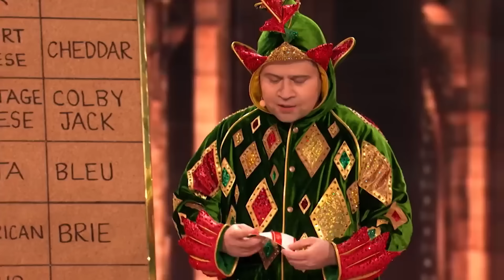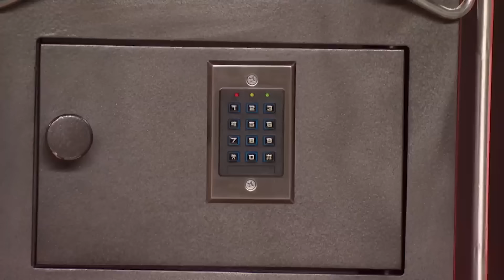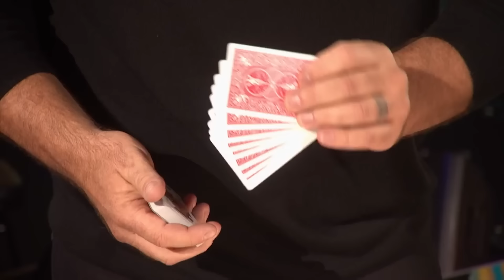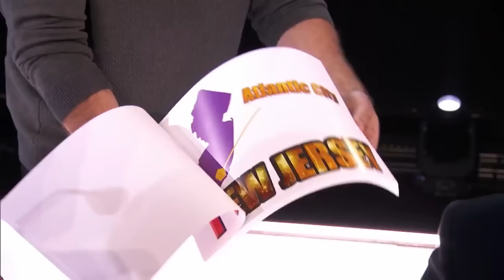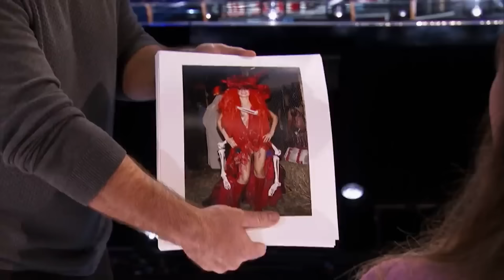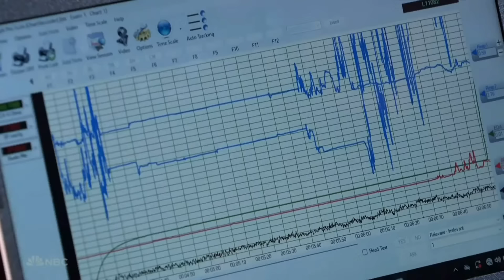GOLDEN BUZZER Acts That CAME BACK To AGT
1. (00:09) Courtney Hadwin - AGT Champions 2020
2. (04:53) Darci Lynne - AGT Fantasy 2024
3. (09:37) Luke Islam - AGT Champions 2020
4. (14:06) Angelica Hale - AGT Champions 2019
5. (18:54) V. Unbeatable - AGT Fantasy 2024
6. (22:50) Avery Dixon - AGT All-Stars 2023
7. (27:20) Sofie Dossi - AGT Fantasy 2024
8. (33:30) Caly Bevier - AGT All-Stars 2023
9. (38:25) Light Balance Kids - AGT All-Stars 2023
10. (43:24) Chapel Hart - AGT Fantasy 2024
11. (48:34) Piff the Magic Dragon - AGT Fantasy 2024
12. (55:41) Drew Lynch - AGT Champions 2019
13. (59:23) Sara James - AGT All-Stars 2023
14. (1:04:20) Kodi Lee - AGT Fantasy 2024
15. (1:09:58) Darci Lynne - AGT Champions 2019
16. (1:14:42) Mandy Harvey - AGT All-Stars 2023
17. (1:19:22) Light Balance - AGT Champions 2019
18. (1:22:44) Dustin's Dojo - AGT All-Stars 2023
19. (1:26:59) Kseniya Simonova - AGT Fantasy 2024
20. (1:32:11) Malevo - AGT All-Stars 2023
21. (1:35:48) V. Unbeatable - AGT Champions 2020
22. (1:40:35) Cristina Rae - AGT All-Stars 2023
23. (1:45:33) Jon Dorenbos - AGT Fantasy 2024
24. (1:50:28) Flau'jae - AGT All-Stars 2023
25. (1:54:08) Jimmie Herrod - AGT All-Stars 2023
26. (1:57:50) Sofie Dossi - AGT Champions 2019
27. (2:01:36) Sal Valentinetti - AGT Champions 2019
28. (2:05:53) Kodi Lee - AGT All-Stars 2023
29. (2:08:27) Piff the Magic Dragon - AGT Champions 2019
30. (2:13:24) Tyler Butler-Figueroa - AGT Champions 2020
31. (2:17:41) Paul Zerdin - AGT Champions 2019
32. (2:22:36) Detroit Youth Choir - AGT All-Stars 2023
33. (2:27:29) Freckled Sky - AGT Champions 2020
34. (2:32:22) Brandon Leake - AGT All-Stars 2023
35. (2:38:38) Jon Dorenbos - AGT Champions 2019
36. (2:46:22) Voices of Hope - AGT All-Stars 2023